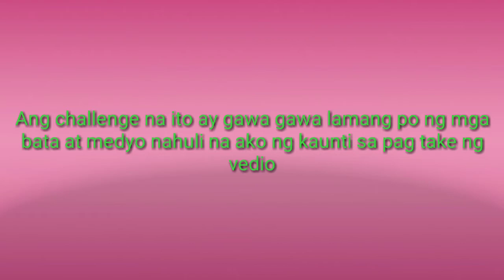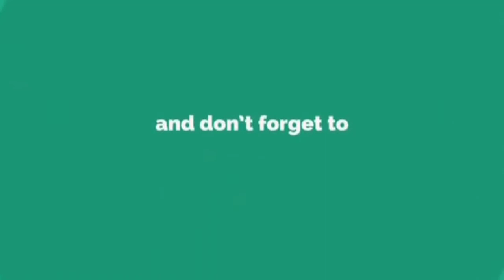Kamias kids challenge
Ang video na ito ay mga anak ko lamang Ang gumagawa as part po sa kanilang play at naisipan ko nalang po na I video  ang kanilang challenge sobra natawa ako sa mga anak ko.